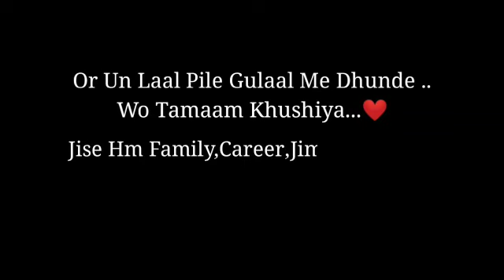🎉❣️चलो, खुद को रंग डाले ❣️🎉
चलो, इस होली खुद को रंग डालें।
भाग दौड़ भरी इस जिंदगी में ,
एक दिन खुद को खुशियों के रंग में भिगो डालें।।।

Happy Holi ❤️❤️❤️

होली है .🎉🎉🎉🎉🎉